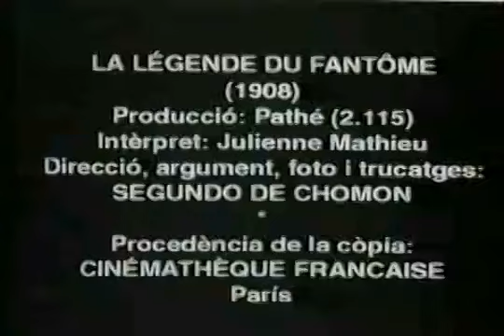La légende du fantôme (Legend of a Ghost) by Segundo de Chomón 1908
A young woman passing through a cemetery at night is suddenly startled by a voice coming from one of the graves. She wishes to rush away, but the ghost appearing compels her to remain. He explains to the terrified girl that she must go to the kingdom of Satan and get a bottle of the Water of Life, which she must bring back to him. The girl consents to do as he desires and starts forth on her expedition after the precious fluid. She summons a lot of soldiers and friends to her aid, and we follow the whole army down into the bowels of the earth. Arriving at the gate of Satan's kingdom, they mount a chariot of fire and, arriving at the devil's palace, give fight to the demons mounting guard over their king, and after having defeated them rush into the palace. Now Satan, seeing his life in peril, disappears in a cloud of smoke, and thunder, and is seen again as he dashes through his vast domains gathering together his people, and while they await the conquering chariot another fight ensues. The devil is beaten again and the bottle of life is stolen by the leader of the victorious army, and they are all about to depart when a terrible explosion takes place and the chariot and its occupants are dashed to the ground. All are killed: but the brave woman who undertook the expedition, and she goes forth alone, meeting on her way dragons and vampires, who try to stop her progress towards earth. She defeats them all, however, and arriving at the ghost's grave raps on the marble slab, the ghost appears, drinks the water and is immediately transformed into a beautiful prince. The last scene of this interesting film shows the happy marriage of the once-deceased man and the beautiful and courageous bride.

Star
Julienne Mathieu